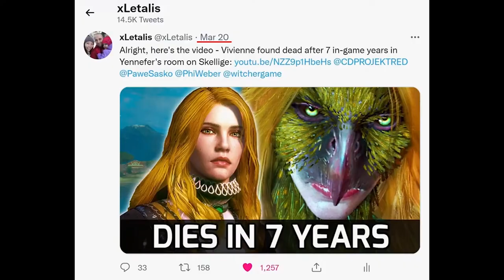Freedom Partner Spotlight - xLetalis - Should You Join Freedom Too?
Big C goes over xLetalis channel and gives you a number of reasons you may want to join with Freedom!  Let us know what you think!

That's it :-)